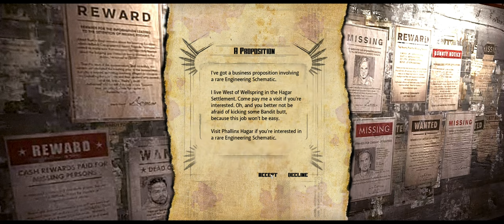RAGE Roleplay #11: Feltrite Sample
Let's Roleplay in RAGE
Episode 11 - Feltrite Sample